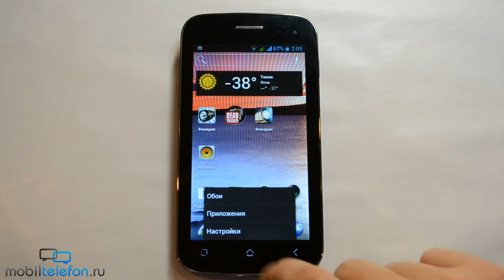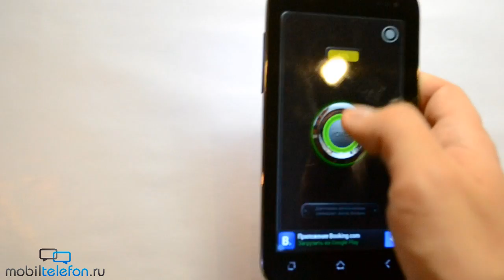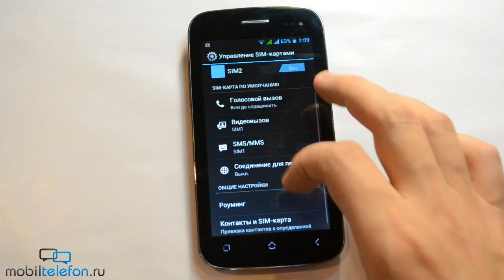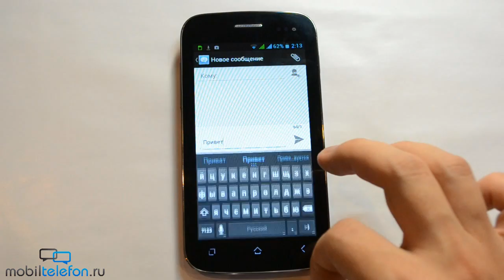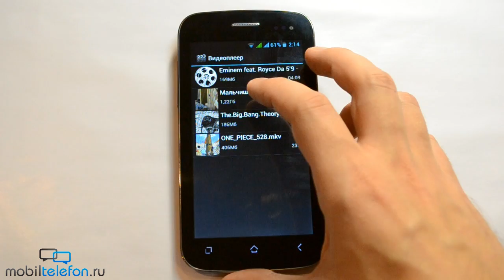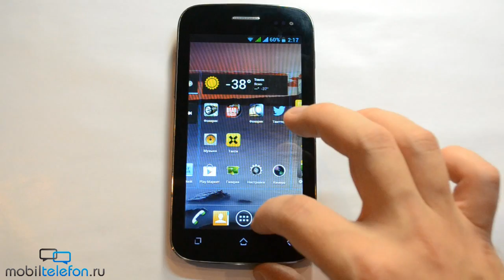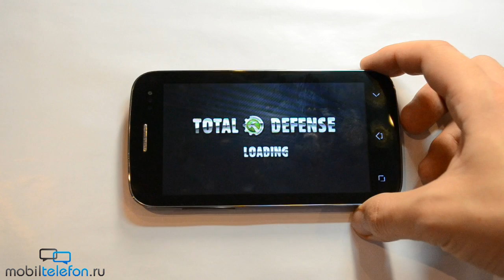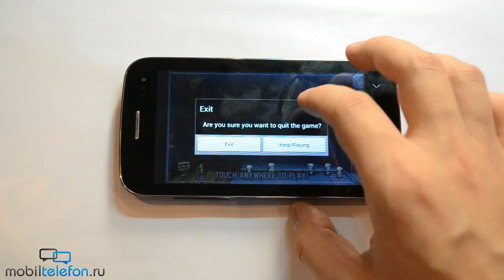Обзор Fly IQ450 Horizon (review): игры, тесты, дизайн, ПО